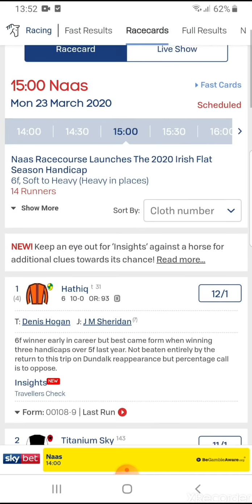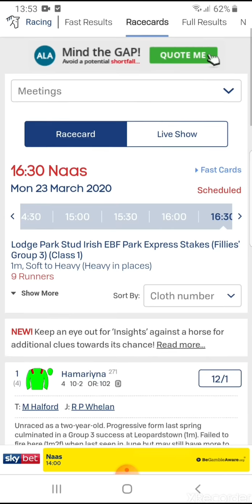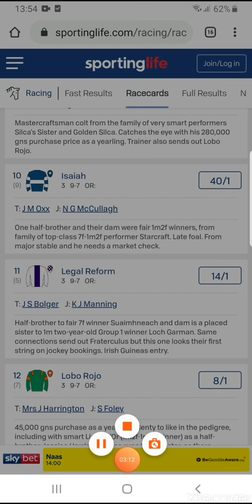Betfair Day 21 - 23/03/2020 Starting again!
Laying horses on the betfair exchange platform.